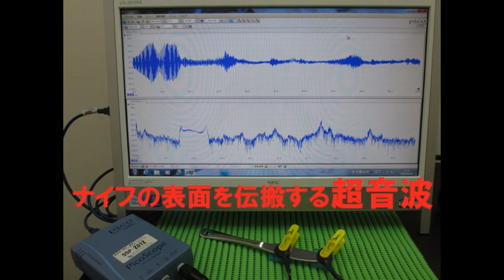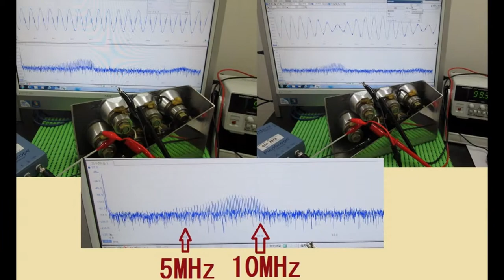スライドショー・超音波テスター Slideshow・Ultrasonic tester